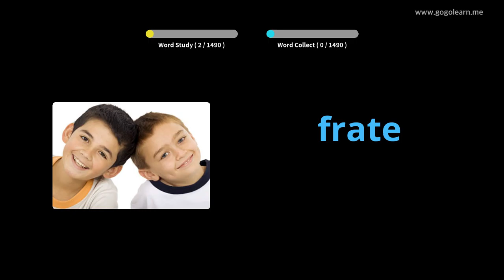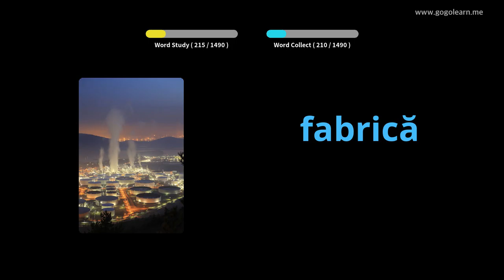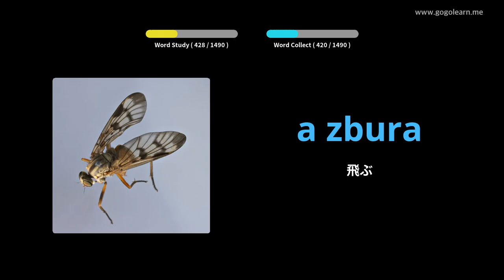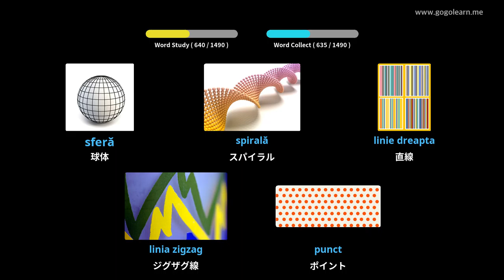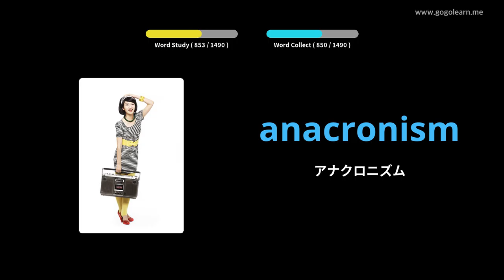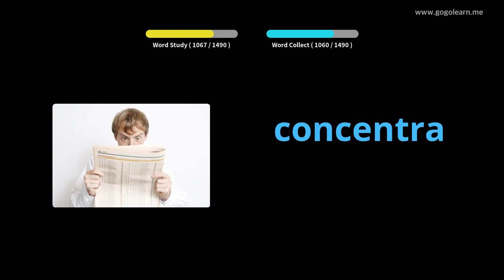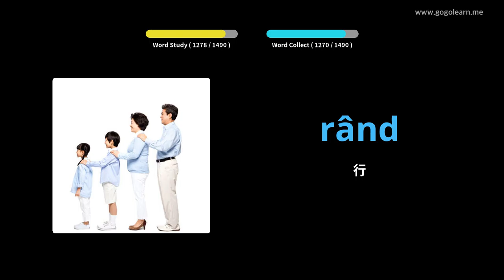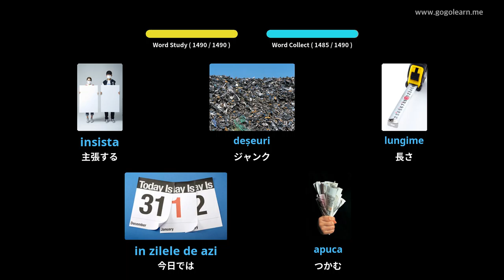写真を通してルーマニア語を学ぶ|ルーマニア語の語彙基本的な | Golearn